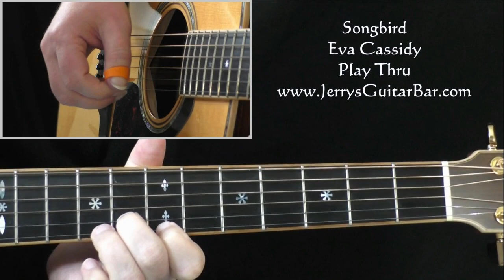Eva Cassidy Songbird Guitar Play Thru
📌👇 Learn how to play Eva Cassidy – Songbird note-for-note on guitar with our Eva Cassidy – Songbird Guitar Lesson.

This lesson teaches Eva’s guitar part from her solo guitar and vocal version.

Difficulty level: Intermediate
Barre chords: Yes
Thumb over chords: Yes
Playing Style: Fingerpicked
Tuning: Standard
Separate Solo: No
Separate Bass Part: No